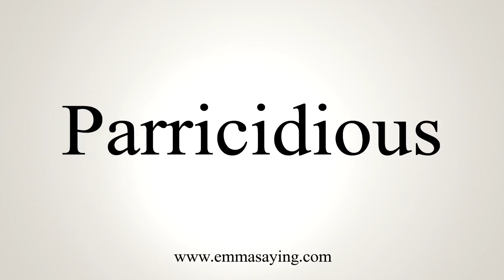How To Say Parricidious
Learn how to say Parricidious with EmmaSaying free pronunciation tutorials.